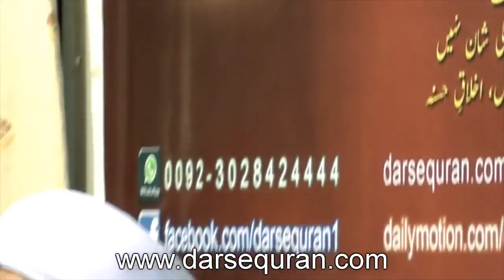SC#1401139 Shadi Say Pehlay, Shadi K Baad Molana Inaamullah 4 Minutes